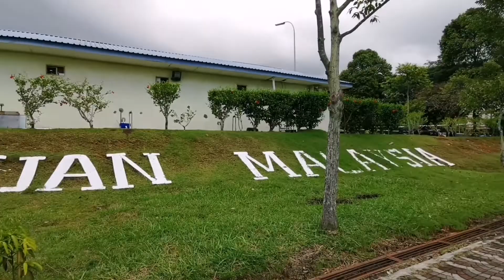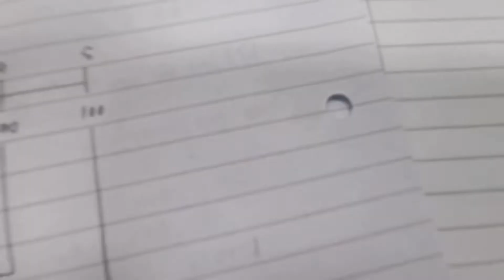Promoting UMSKAL To The World!!